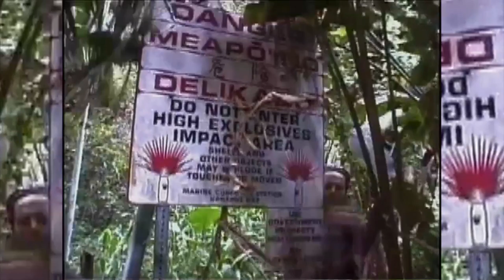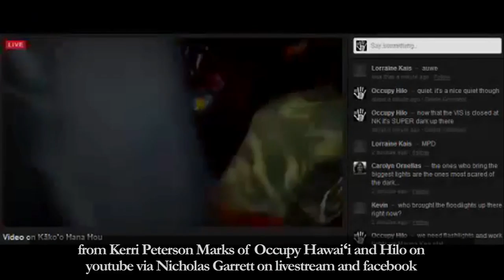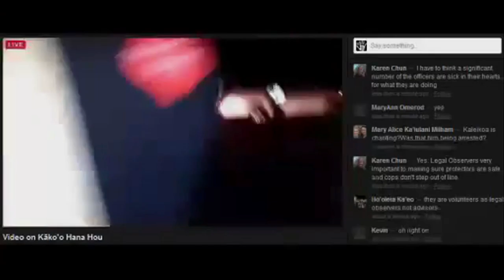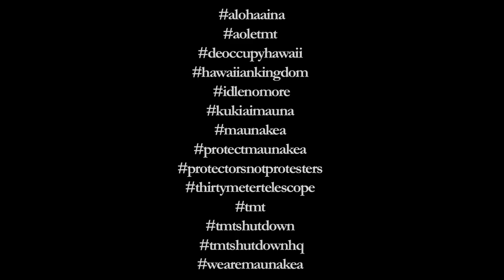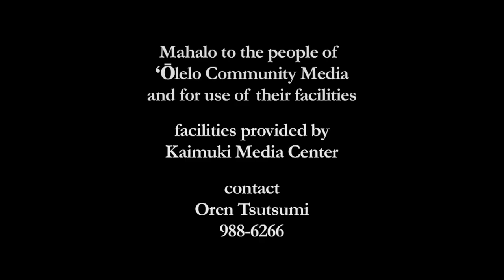Kū Kiaʻi Mauna 4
to join the online photo march and

for the 3d Google Earth model and see pics of the TMT compared to other buildings on Tumblr

Download and share the TMT fact sheet or view and share it on Scribd.

Oren Tsutsumi

Kerri Peterson Marks

Camille Keawekāne-Stafford

Ehitu Keeling

Hinol Mokiao Keoki

Nicholas Garrett

and

Maui Causes

Full versions of videos on

youtube under uploads at

apecepic

Occupy Hawaiʻi

and

Camille Keawekāne-Stafford

Full versions of videos

Occupy Hilo

Ehitu Keeling

Hinol Mokiao Keoki

Maui Causes

and

Pono Kealoha

on livestream from

Garret Nicholas

and

on Vimeo by

Maui Causes

Mahalo Nui

Kerri Peterson Marks

Camille Keawekāne-Stafford

Ehitu Keeling

Hinol Mokiao Keoki

Nicholas Garrett

Maui Causes

and everybody

hash

A completed structural footprint of the TMT would be larger than
the footprint of the Eiffel Tower,

5 acres,

3 football fields

or 217,800 square feet.

The telescope itsself would take up 34,000 square feet.

The support and office building would cover 21,000 square feet.

It would add 3,400 ft of new road.

The construction footprint of the project would disturb over 8 acres.
excavate 64,000 cubic yards of summit area.

The construction is proposed for the northern plateau, some of the last undeveloped area on the summit. The structure would interrupt viewplane to Haleakalā It would be visible from 14% of the island, including Waimea Park, Puʻu Kapu & Wa'awa'a, Honoka'a, & Pu'ukohalā

Current telescopes are visible from 43% of the island.

Telescope operations will create 74 dbA of noise.

Would produce 120-250 cubic feet of solid waste a week.

Would use 5,000 gallon underground tank to store hazardous chemicals

Road would require additional construction on Puʻu Kūkahau'ula.

The Final EIS for the project admits that telescope construction has had a substantial adverse impact on the natural and cultural resources of the conservation district on the summit.

The University Board of Regents and the developers of this project have spent hundreds of thousands of dollars propaganda, assuring us that TMT will have little impact on the summit and that past problems with resource management have been fixed.

Even what some call the illegal occupational government's and what others call the usurpative presenses law, doesn't allow for the TMT to built. Hawaiʻi Administrative Rules section 13-5 (page 5-21) outlines again eight criteria that must be met before the Board can allow construction in a conservation district, like Mauna Kea.

The most obvious:

4. The proposed land use will not cause substantial adverse impact to existing natural resources within the surrounding area, community, or region;

5. The proposed land use, including buildings, structures and facilities, shall be compatible with the locality and surrounding areas, appropriate to the physical conditions and capabilities of the specific parcel or parcels;

6. The existing physical and environmental aspects of the land, such as natural beauty and open space characteristics, will be preserved or improved upon, whichever is applicable;

The TMT can't satisfy these criteria. It would multiply industrial land use on Mauna Kea, forever altering the natural beauty and sacred vista of the northern plateau. Construction will impact
fragile habitats of native plants and animals found only on Mauna Kea, with no guarantee of restoration when the lease term ends, in a mere 22 years.

The mountain, and the people, have already suffered forty years of unjust, unlawful industrial development. Mauna Kea is conservation lands, public trust lands, and "ceded" crown lands. Mauna Kea is wahi pana, wao akua, dwelling of Wākea, home of Poli'ahu, and beloved of Līlīnoe.